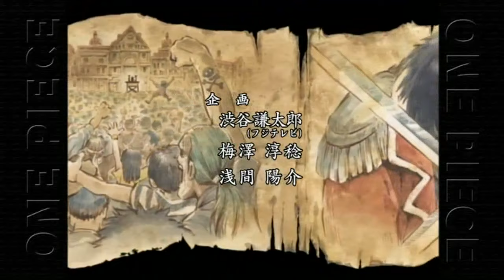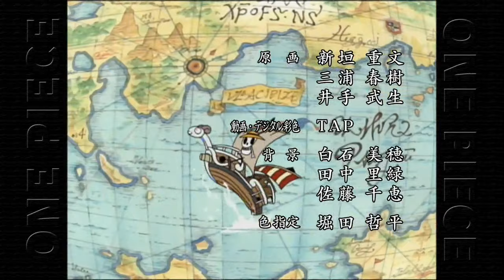One Piece Op 7 [HD]